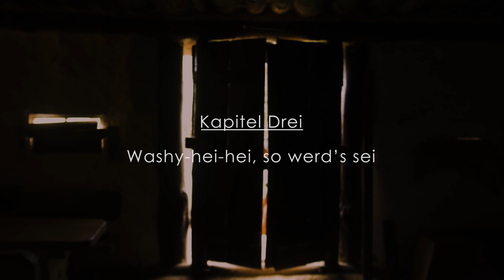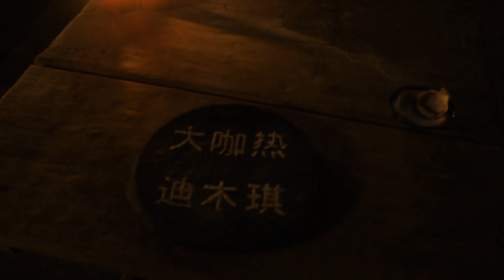Kapitel Drei - Washy-hei-hei, so werd's sei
Die Suche nach dem Kaiser von Bayrisch China

Bruder An Hau ist ein wenig esoterisch angehaucht, weshalb er seine Suche auf übernatürliche Sphären beschränkt. Die Kaiser der Vergangenheit sind es, von denen er sich einen Hinweis erhofft...
In neun Episoden erzählen wir die Geschichte der sieben Mönche, die sich auf ihre ganz spezielle Art um einen Thronfolger für das Bayrisch-China-Reich bemühen. Täglich (ungefähr) um 11:11 Uhr erscheint ein neues Abenteuer, welches die Mönche auf ihrer Suche nach dem neuen Kaiser bestehen müssen. Wird die Suche erfolgreich sein? Werden die sieben bis zum 11.11. einen geeigneten Kandidaten für das kaiserliche Amt finden? Und wer hat das Zeug zum Kaiser?

Credits:
Buch, Regie, Kamera, Schnitt: Lukas Graf
Maske: Claudia Keffer

Cast:
Am Gong: Andreas Schmid, Lukas Graf
Erzähler: Lukas Graf
Bruder An Hau: Andreas Haußner
Figuren im Hintergrund: ?

Vielen Dank an Alcmona e.V. für die Bereitstellung des Drehortes.